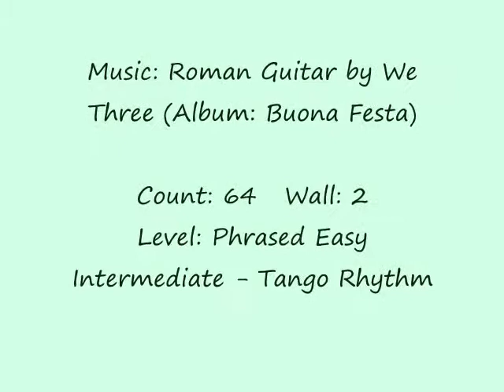Ann's Tango Line Dance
Choreographer: Juliet Lam (USA) (Pulished: Dec 2011)
Count: 64  Wall: 2  Level: Phrased Easy Intermediate - Tango Rhythm